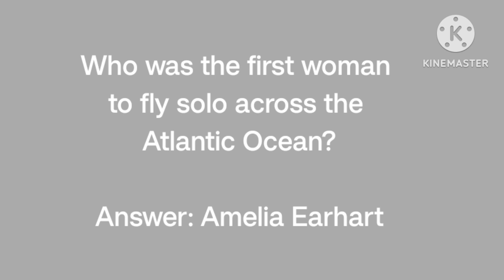Fun learning# G. K Question and Answer # History Miracles!!!